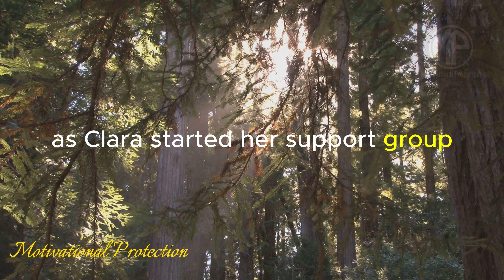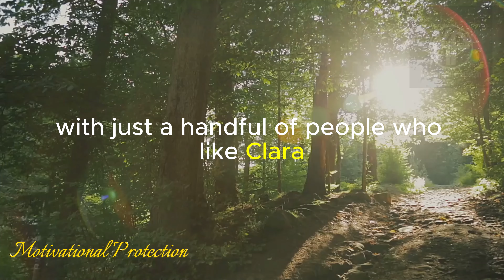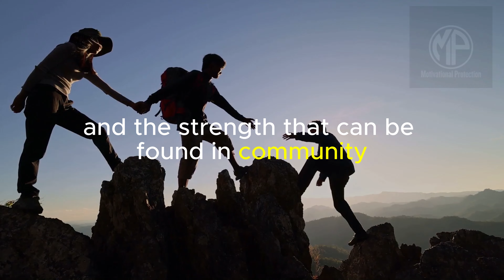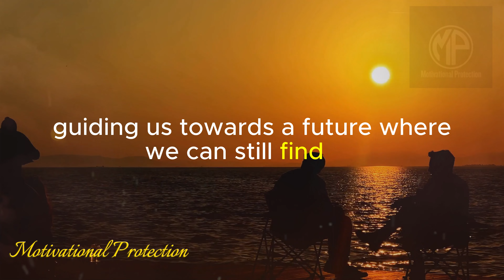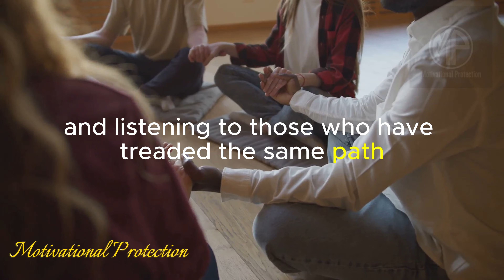Staying Motivated: Rising from the Ashes of Loss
Dealing with the loss of a loved one is one of life's most challenging experiences. In this heartfelt video, we dive deep into the topic of staying motivated and finding strength during such difficult times. Drawing from expert advice and personal experiences, we provide valuable insights and practical tips to help you navigate through the grief and rediscover your inner strength. Whether you're searching for ways to cope with your loss, seeking inspiration, or simply looking for support, this video is here for you. Let's come together and support one another through life's toughest moments.

OUTLINE:

00:00:00 The Reality of Loss
00:00:52 Clara's Support Group
00:02:28 The Power of Hope and Resilience
00:03:25 Wrapping Up

Motivational Protection channel is a platform dedicated to helping people find their passion, purpose, and inner strength to achieve their goals and dreams. Our passion is to inspire and motivate our audience through a variety of content. Overall, this motivational and inspirational channel is a place where people can come to find hope, encouragement, and support as they pursue their dreams and strive to become the best versions of themselves.

Video Footage :
Videos used from storyblocks.com and Invideo.io

1) This video has no negative impact on the original works
2) This video is also for teaching purposes.
3) It is transformative in nature.